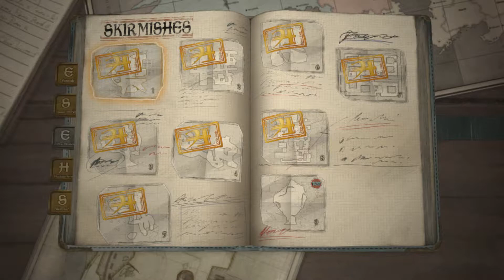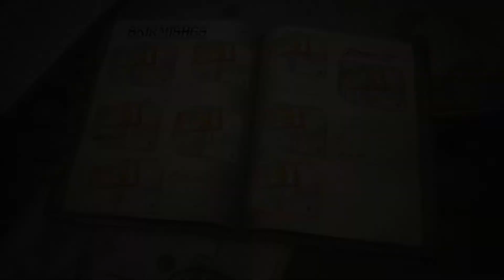Valkyria Chronicles 4 - Skirmish - Breaking Ice Shelf (Rank A)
This is Skirmish 9 which contains:
Skirmish: Breaking Ice Shelf (Rank A)